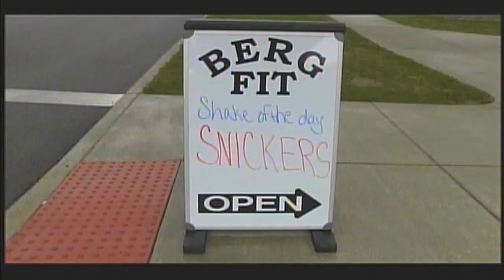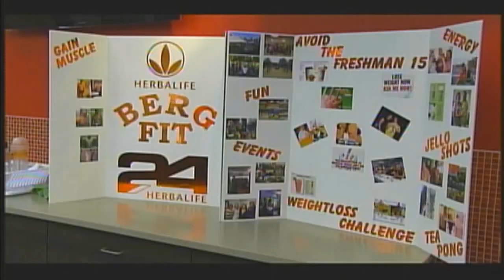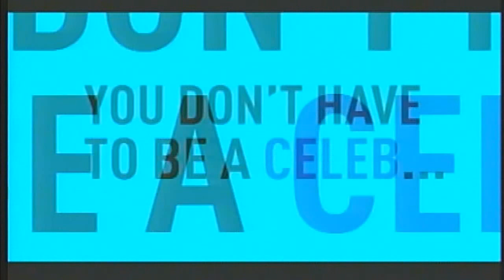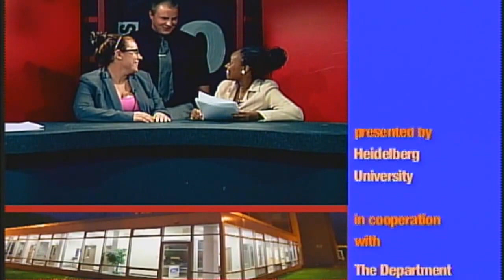WHEI Live At 5 - Sept.11, 2014